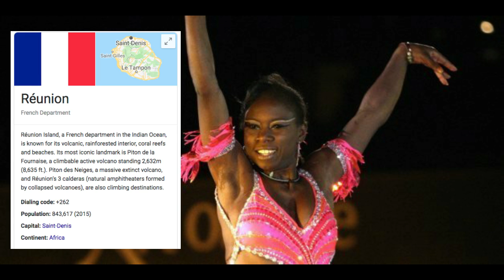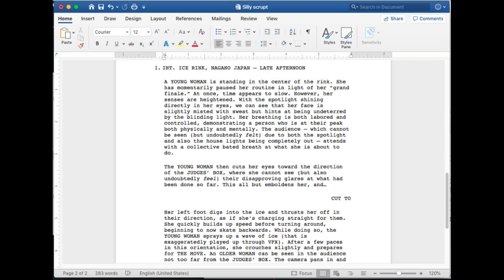🥇🏅🥇I'm Awesome On One Blade ⛸ | Surya Bonaly 🥇🏅🥇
Ep. 8
A French former competitive figure skater, Bonaly is a three-time World silver medalist (1993–1995), a five-time European champion (1991–1995), the 1991 World Junior Champion, and a nine-time French national champion (1989–1997). She is the only Olympic figure skater to land a backflip on only one blade; performed at the 1998 Winter Olympics in Nagano, Japan.